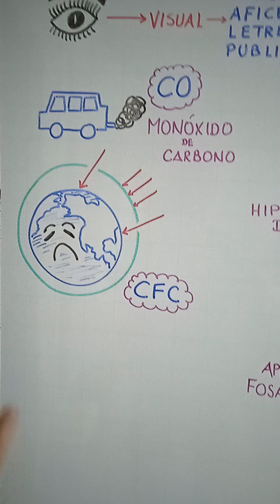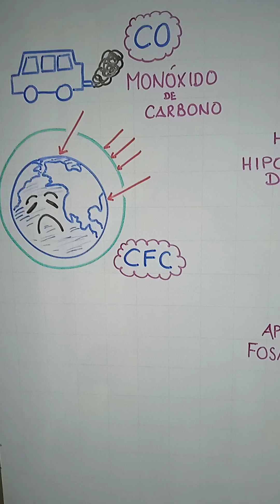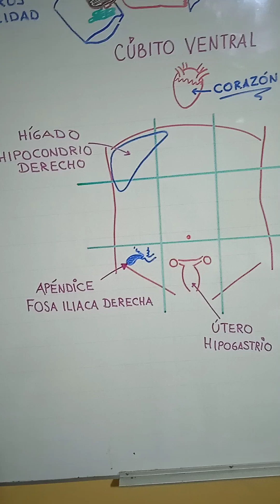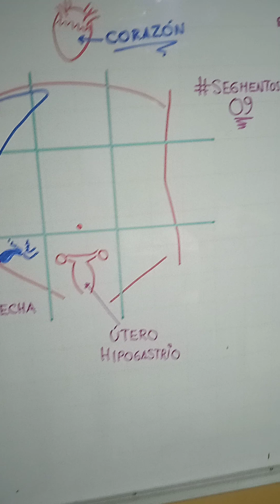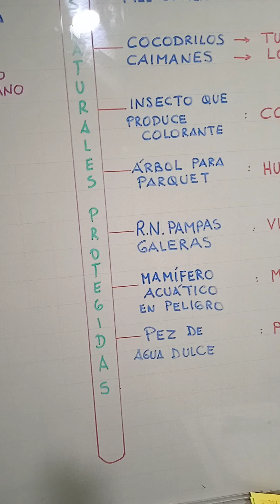GALLARDOREPASITO 1• II BIM